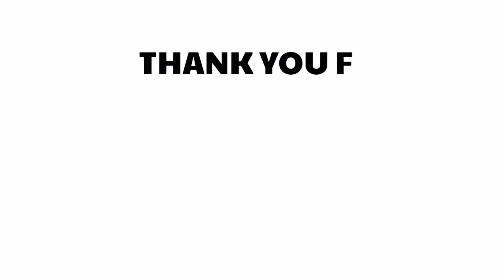NEGATIVE EFFECTS OF SUB TO SUB (Stop It Now!) | Commander Lion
NEGATIVE EFFECTS OF SUB TO SUB
(Stop It Now! )

Wassup everyone! Commander Lion here!
Mahilig ka ba makipag-sub to sub? Kung oo itigil mo na yan baka materminate yung Youtube Channel mo!